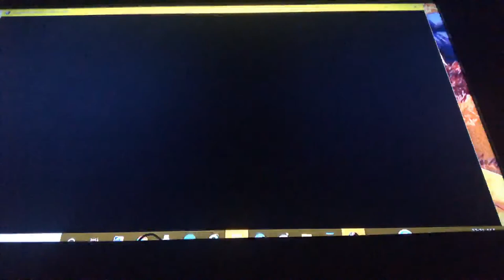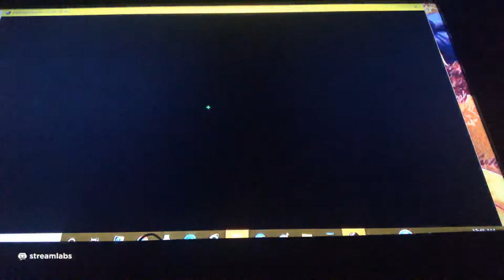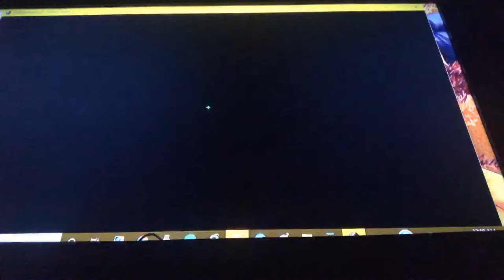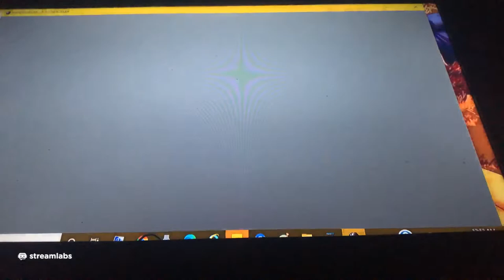MM8BDM with Mods: let’s save the world Together part 1